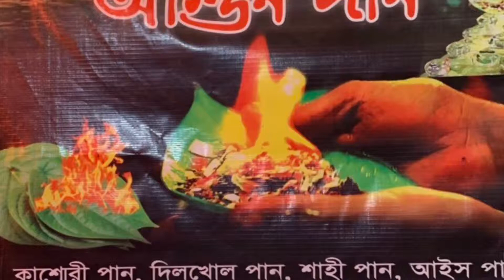PAAN || পান || AGUN PAAN || আগুন পান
সিলেটের বিখ্যাত আগুন পান